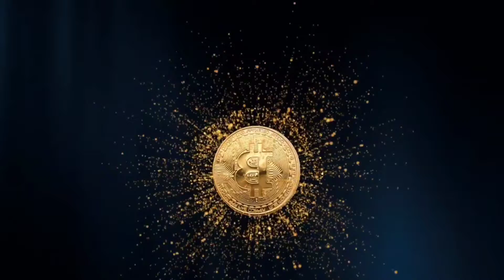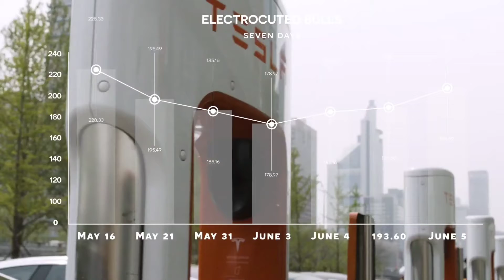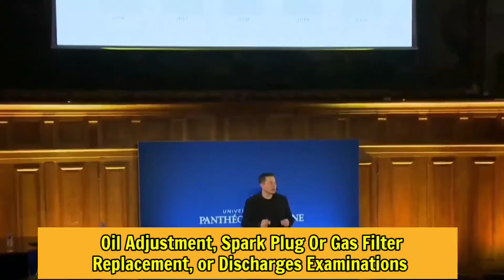Why Tesla Could be Extremely Successful in EUROPE in 5 years?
Car purchasers are showing an interest in Tesla Inc. designs, and also the staff members at German software program maker SAP SE are of no exemption. Europe's largest technology business, like major corporations across the Continent, offers cars and trucks for firms and also personal use as an employee perk. And SAP lately has actually been getting lots of requests for Tesla from its workers each month.

However, the business will not buy them, saying Tesla's lack of maintenance facilities near its Waldorf headquarters and other SAP facilities has actually sustained concerns that workers would certainly take time off to take care of repair work if they were provided the coveted electric lorry.